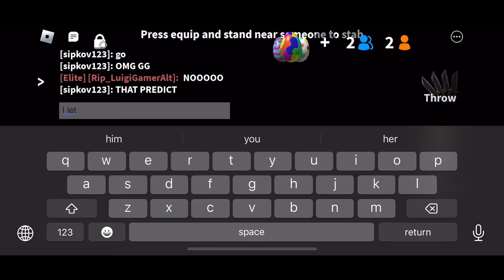1v1 with the dude who has like the highest ping in the world… **JOKE** (Roblox MM2)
Peace ✌️